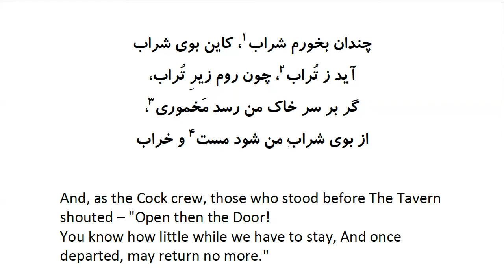Rubaiyat of Khayyam: In Farsi with English Translation - Part 3